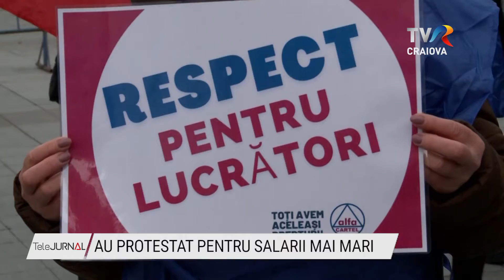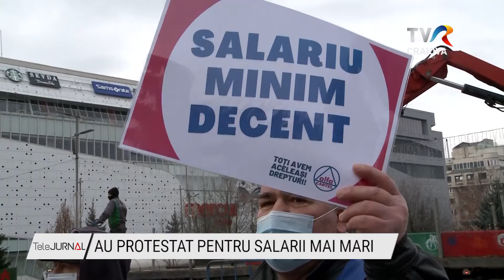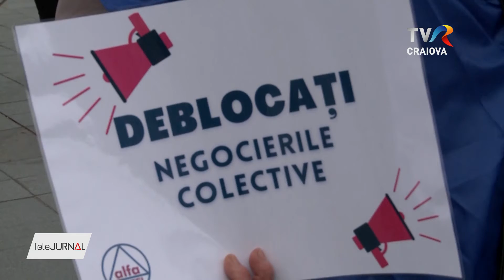AU PROTESTAT PENTRU SALARII MAI MARI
Aproape 100 de sindicaliști din diferite domenii de activitate au pichetat în această dimineață Prefectura Dolj, nemulțumiți în primul rând de intenția guvernanților de înghețare a salariilor. Acțiunea de protest inițiată de Cartel Alfa se desfășoară în fiecare zi în câte un mare oraș și va dura până pe 24 februarie.